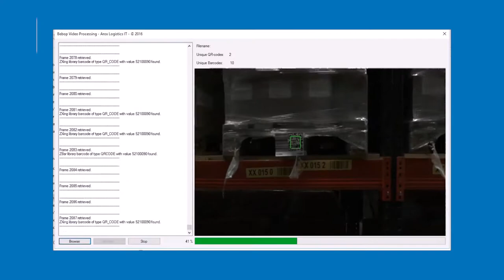Pilot 5Groningen: Drone telt automatisch voorraad in magazijn met behulp van 5G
Arox Smart Technologies uit Hoogezand ontwikkelt een techniek om goederen op pallets in een magazijn automatisch te tellen. Hierbij worden drones in combinatie met 5G-technologie gebruikt. Arox voert hiervoor een 5G-pilot uit binnen 5Groningen, initiatief van Economic Board Groningen in samenwerking met de partners. De deelnemende partijen in deze 5G-pilot zijn Arox, VMware/Dell EMC, VodafoneZiggo, Rijksuniversiteit Groningen, TNO en Hanzehogeschool Groningen.